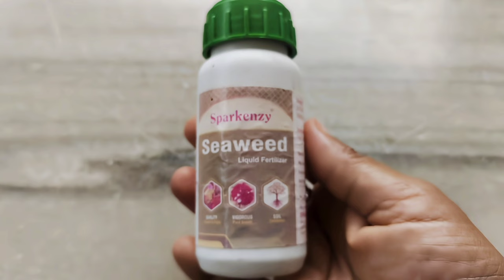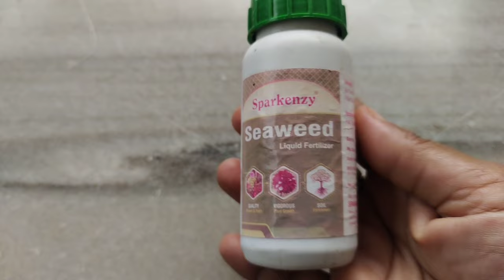చామంతి మొక్కలకి ఇది ఇవ్వండి|how to grow chamanthi plants| chrysanthemum plants|Chamanthi poolu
Hi in this video I am going to share how to grow chamanthi plants at home.